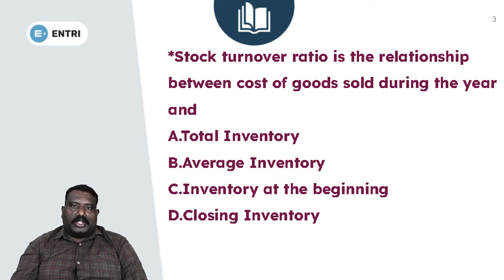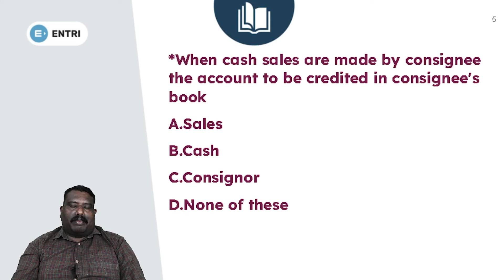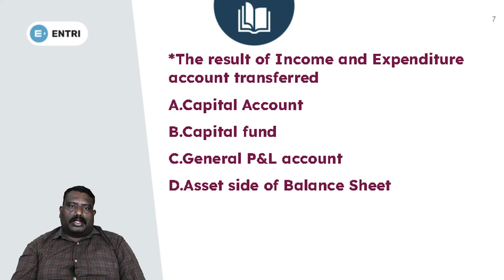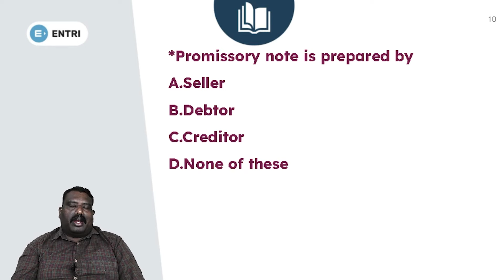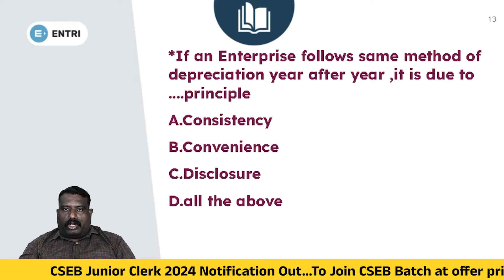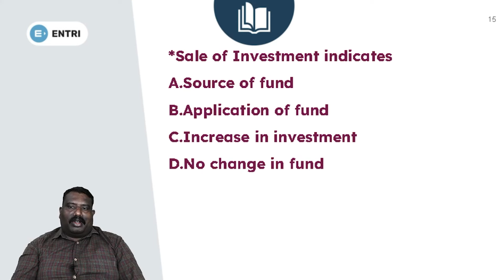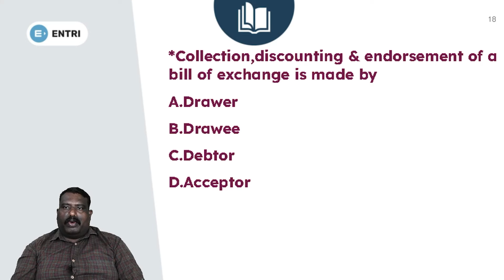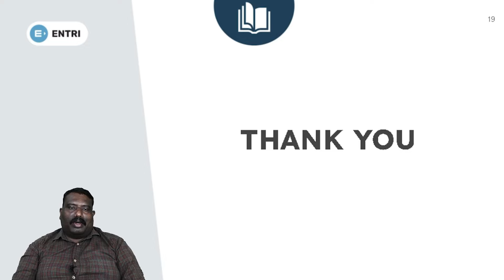CSEB Junior Clerk Exam Analysis | Know the Most Important Questions | Part 2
നിങ്ങളുടെ സംശയങ്ങൾ ഞങ്ങളോട് നേരിട്ട് ചോദിക്കാൻ  വിളിക്കൂ : 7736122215